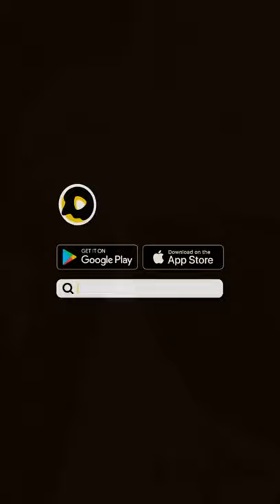27 Mei 2021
DZeref887:tokyorevengers